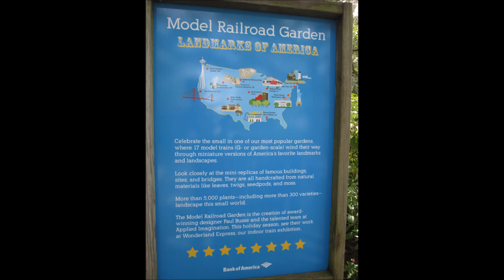Scenes from the Train Chicago Botanic Garden Railroad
A visit to the Model Railroad Garden at the Chicago Botanic Garden.